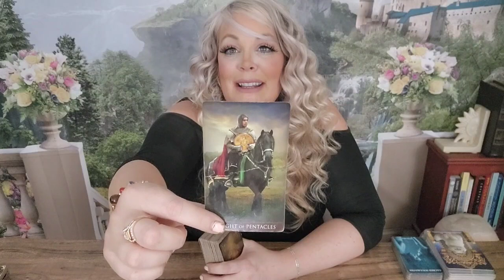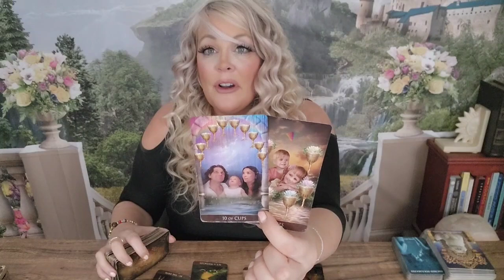💫CAPRICORN-YOUR NOT GOING TO BELIEVE WHAT'S COMING! ALL BECOMES CLEAR! MAY 23-30|2023